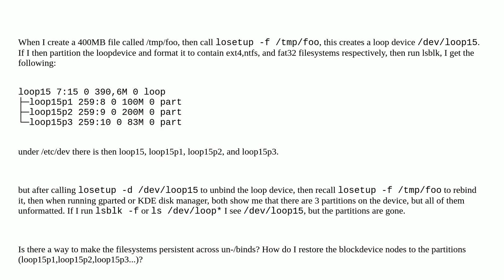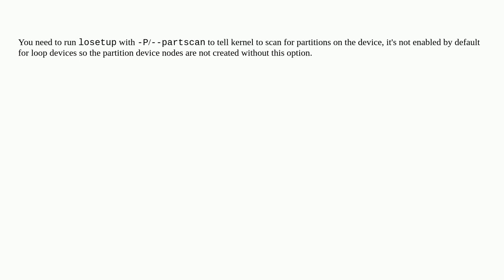Unix: Loop partitions disappear on rebind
Loop partitions disappear on rebind

A special thanks goes out to the community

  block-device loop-device linux